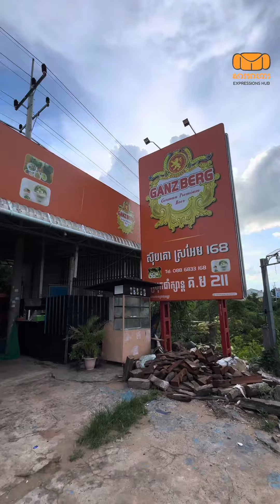គោឡេីងភ្នំ​ ស្រអែម​ ស្រុកជាំក្សាន្ត​ ខេត្តព្រះវិហារ​ គោះពងមាន់ដាក់ខ្ទះមិនមែនសាច់គោទេ | Preahvihea